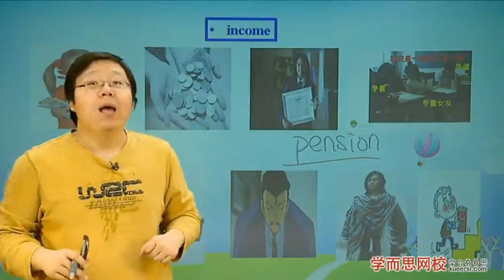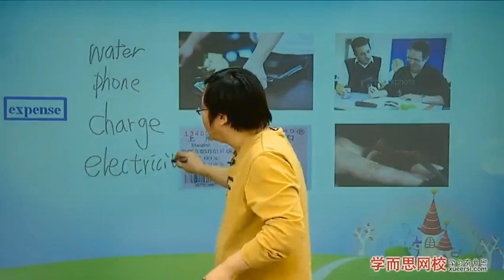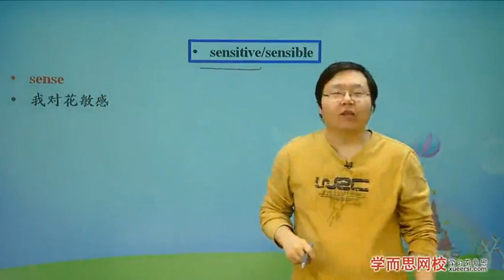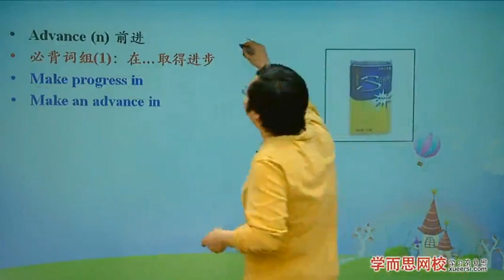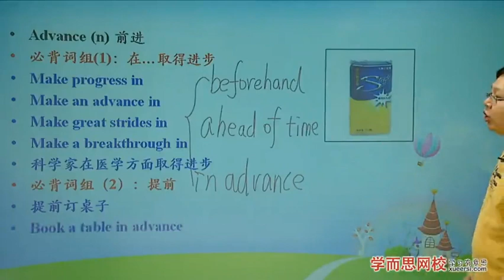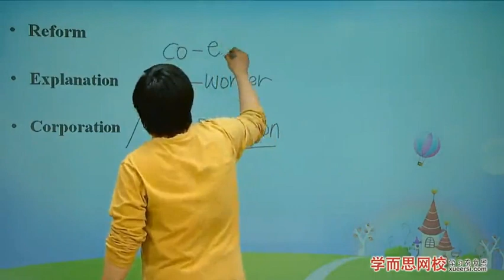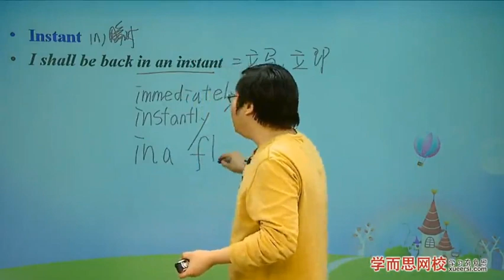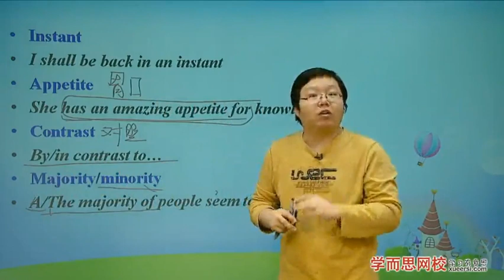第32讲 高一下核心词汇讲解（三）03